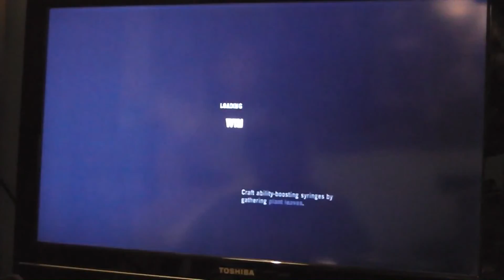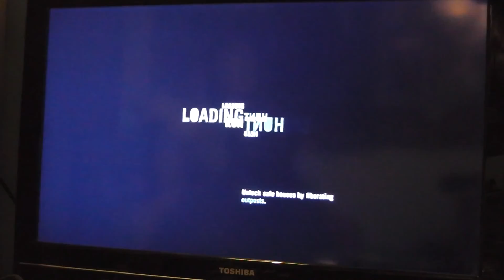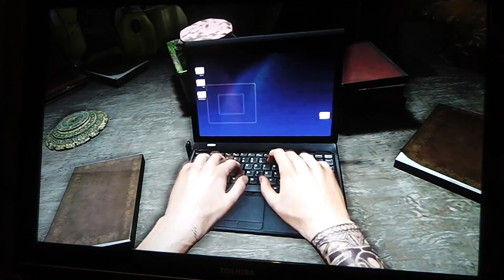Far Cry 3 Playthrough Part 50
My Playthrough of Far Cry 3.